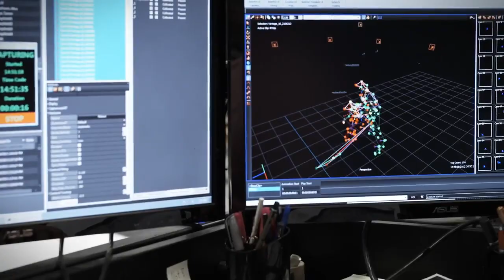NHL 17: Gameplay Improvements (Net Battles, Goalies, Celebrations)